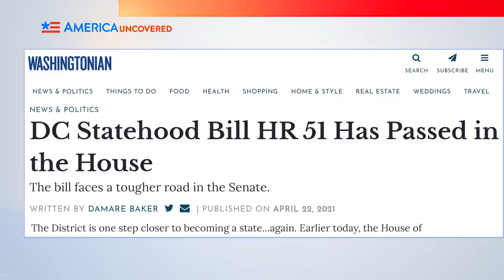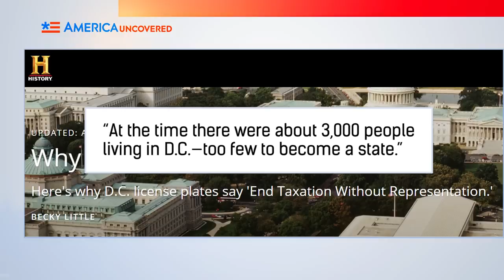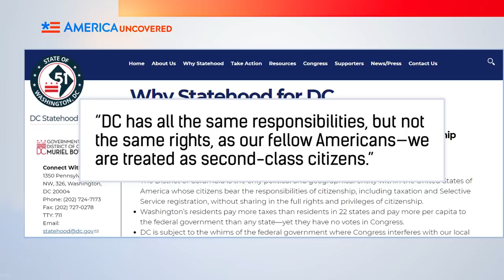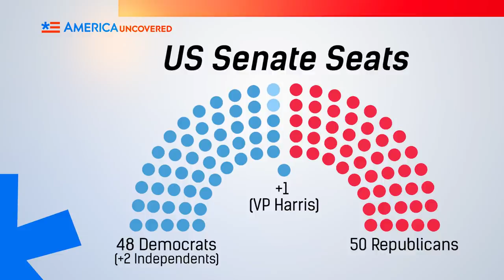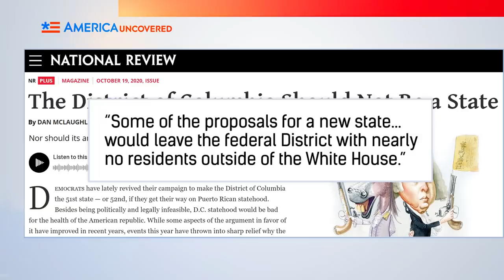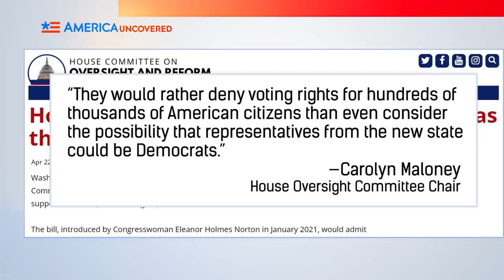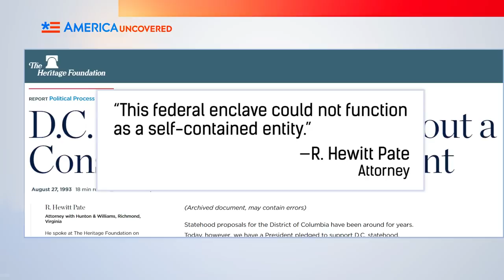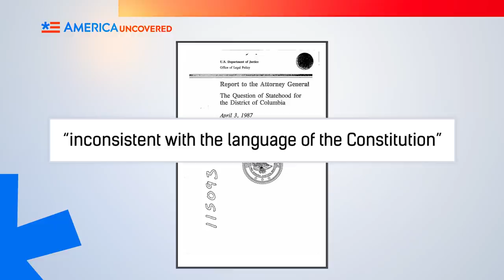Will Washington DC Become the 51st State?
Will Washington DC become the 51st state? A new bill by Democrats in the House of Representatives has passed proposing turning DC in a new state, “Washington, Douglass Commonwealth” in honor of abolitionist Frederick Douglass. The Biden Administration and the White House support it. It would give DC residents voting rights in Congress. But Republicans oppose it. Find out more on this America Uncovered!